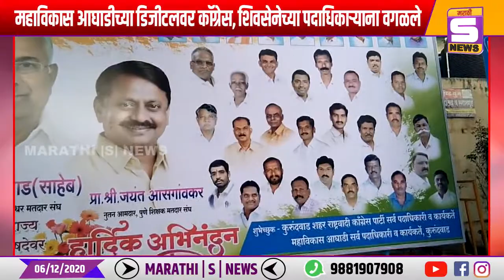कुरुंदवाड मध्ये महाविकास आघाडीच्या डिजीटलवर कॉग्रेस, शिवसेनेच्या पदाधिकाऱ्याना वगळले